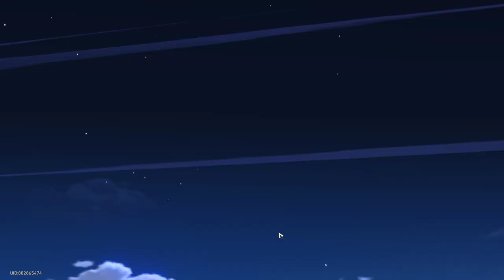I completed the Forgotten Hall to floor 09 | Honkai Star Rail